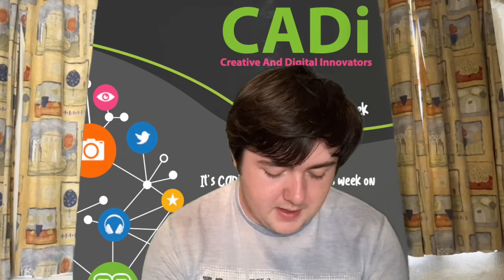CADi Filmmaking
Conor from the CADi film discipline shares his learning and skills of how the programme has helped him develop his own filmmaking repertoire.

If this interests you and you are aged 16-18 click the link below and sign up for this years CADi programme.